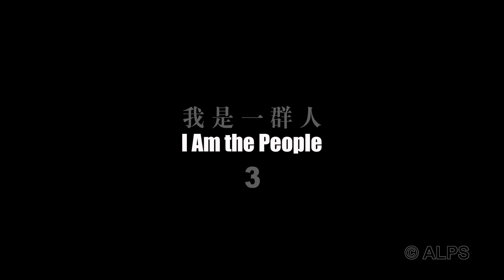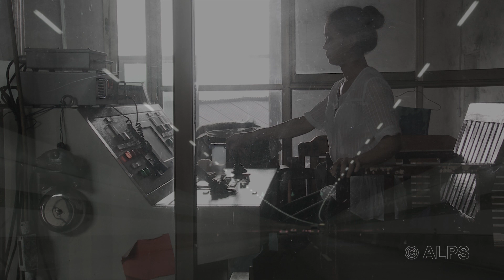I Am the People_3 | 我是一群人3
I Am the People 3
HD Video / PAL / Color / Sound
2023

Excutive Producer: Guo Qingling
Cinematography & Interview: Li Xiaofei
Sound: Wang Zonghe, Li Xiaofei
Sound Mixing: Wang Zonghe
English Subtitle translation: Rebecca Catching, Zhang Hangya
Editors: Li Xiaofei, Guo Qingling
Special Thanks: Kumi Usui, Deng Chunru, Yu Guo, Teng Sicang, Luo Fei, Wu Dachun, Yang Xi, Liu Lanlan, Jin Feng, Bao Qinlin, Wang Chuan and all of the factory workers who generously gave their time.

Statement
If we were to categorize people into two types — the “doers” and the “observers” — which camp would you fall into? Actually “people” generally tend to do “people” things. People generally tend to speak “people words.” “People” are always gossiping about the “affairs of people.” It’s as simple as that. From the start to finish, we do and are done. We observe and are observed. We make comments and then switch roles, finding ourselves as the subject of commentary. In the chaotic ecosystem of everyday life, the mayors and officials are always concerned about production: producing culture, producing history, producing all the images which they see. The labourers, the silent and the talkative, no matter what kind of environment they find themselves in, they always use their own means to continue at their own pace putting one foot in front of another until they have come full circle.

我是一群人3
高清录像/彩色/单屏/有声
2023年

如果人分“做的一方”和“看的一方”，你愿意做哪一边？事实上，“人”在做“人事”、“人”在说“人话”、“人”在议“人事”，仅此而已。我们始终在做与被做、看与被看、议与被议中轮换着角色。在一种乱七八糟的日常生态里，镇长们着急的在生产：生产文化，生产历史，生产所有他们看到的图像。劳作者、沉默者、言说者无论身处什么样的环境，仍旧用各自的方式为周而复始的生活继续着自己的脚步。

监制：郭庆玲
采访、摄像：李消非
声音：王宗河、李消非
混音：王宗河
字幕翻译：林白丽、张杭亚
剪辑：李消非、郭庆玲
感谢：九九、邓春儒、余果、腾肆苍、罗菲、吴大春、杨西、刘兰兰 、金峰、包沁林、王川和其他工人朋友们（按影片出镜顺序）